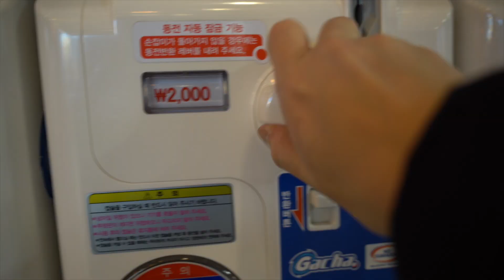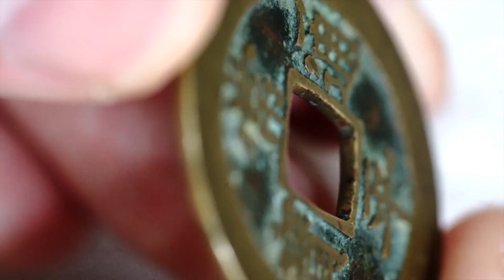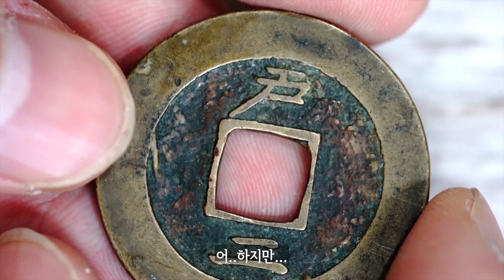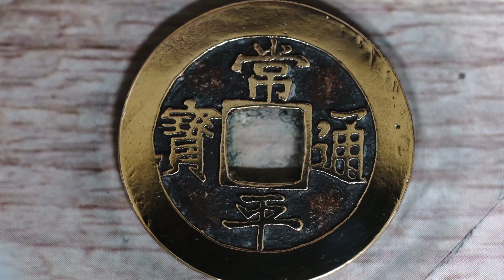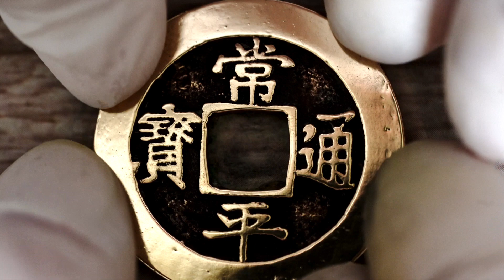상평통보를 Flex 해버렸지 뭐야? (오닻x히릿) (English subtitles)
[히릿 x 오닻]

학학 상평통보 구하기 힘들었어요
안에는 안닦은게 아니고 발행시 검은색 칠로 고증을 위해 남겨놨습니다
그렇다는 말입니다

그리고 나 상평통보 닦는거 히릿이 도와줬어 !
히릿채널에서도 내영상 볼수있어 !!

히릿 인스타에 다른느낌의 상평통보 1분영상도 많이 봐주세요 !! :)
이번주말 행복하세요 !!